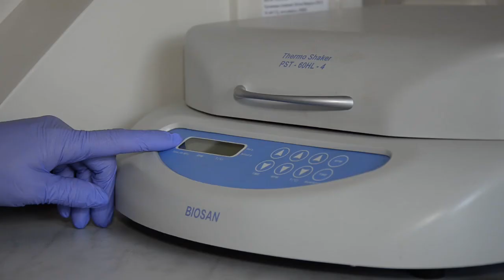У Тернопільському лабораторному центрі почали проводити тестування на визначення антитіл до COVID-19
У Тернопільському лабораторному центрі почали проводити імуноферментне тестування на визначення антитіл до COVID-19. Сьогодні протестували 94-х медичних працівників міської дитячої лікарні, лабораторного центру та поліції. Повідомляють в ОЛЦ.